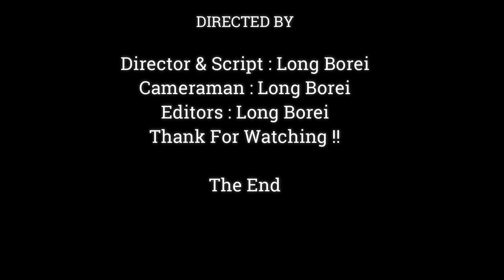OMG.!! Young Little Monkey Surprise Baby Monkey Look Very Funny & Lovely ,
Dear all Value Visitor, This Videos We Want To Show You About ,OMG.!! Young Little Monkey Surprise Baby Monkey Look  Very Funny & Lovely ,